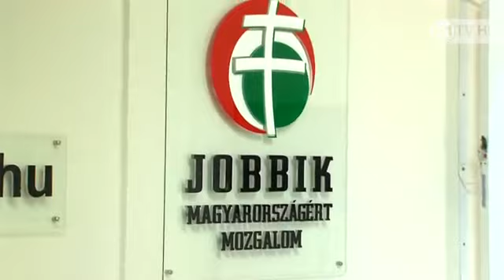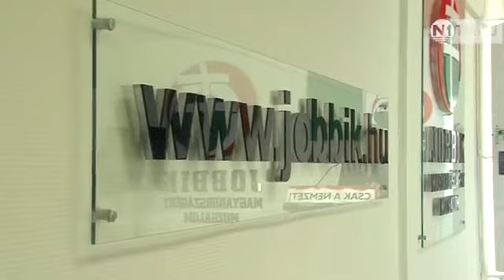N1 HÍRADÓ - 2011. 10. 07. (kísérleti adás) 2.rész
- Nemzetgyalázók - Gömbös szobrának felrobbantását ünnepelték az aradi vértanúk emléknapján az antifasiszták
- Szorul a hurok - Gyurcsány a szabályokat megkerülve vett részt a sukorói ingatlan átjátszásában
- Üzleti lehetőségek - Iráni delegáció érkezett hazánkba a Jobbik meghívására